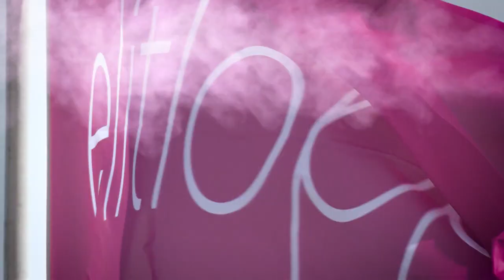WoTA May 2021 Newsletter interview of Hans-Lord Skarplöth - ATG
WoTA brings together the world’s Pari Mutuel/Tote operators. All of the members offer betting on horseracing events around the world in line with their respective national regulations.

The association was created in 2020 under Belgian law after a merger between European Pari Mutuel Association and Asian African Tote Association, and is headquartered in Brussels.